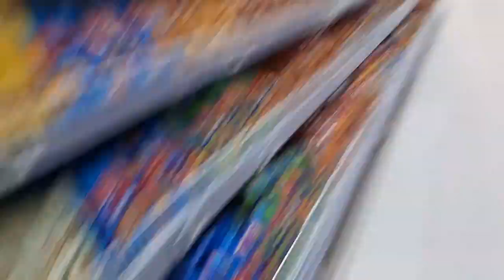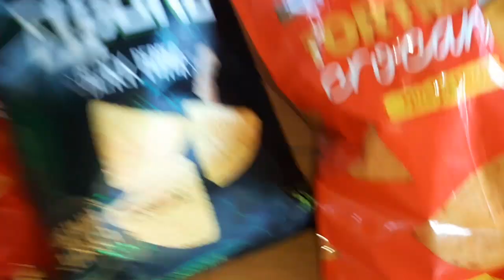EXPERIMENTANDO TODOS DORITOS QUE ENCONTREI NO MERCADO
Instagram do Renan: @renangabriel_yt